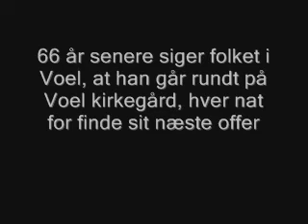Knud Hansens forsvinden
Lort på 2'eren